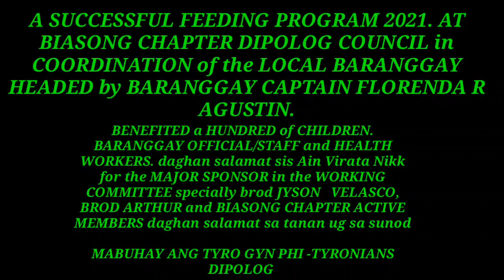A SUCCESSFUL FEEDING PROGRAM AT BIASONG CHAPTER DIPOLOG COUNCIL